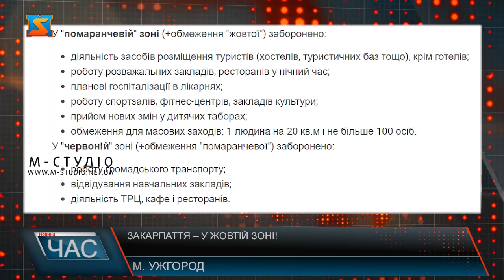Закарпаття – у жовтій зоні!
Закарпаття – у жовтій зоні згідно з новими правилами адаптивного карантину, запроваджені в Україні з 3 серпня і які діятимуть до кінця місяця. Краяни поки не розібралися у нововведенні. Зелена, жовта, помаранчева та червона – 4 зони передбачені  новими правилами адаптивного карантину залежно від епідеміологічної небезпеки поширення Ковід-19. Визначені вони Міністерством охорони здоров’я на основі 4 критеріїв.Усі регіони України будуть поділені на зони, кожна з яких має свої карантинні обмеження. Так, зелена зона передбачає проведення масових заходів не більше людини на 5 квадратних метрів, кінотеатри із заповненістю 50%, пасажирські перевезення громадським транспортом –у межах сидячих місць.  Якщо область у жовтій зоні, як до прикладу Закарпаття, то додаються до обмежень зеленої зони ще й заборона відвідування установ соціального захисту. Про відновлення діяльності ДНЗ-це тема окремого сюжету. Що стосується помаранчевої зони, тут до обмежень жовтої зони додаються: заборона діяльності закладів розміщення, крім готелів, розважальних закладів, ресторанів у нічний час, спортзалів, фітнес-центів, закладів культури, таборів, планові госпіталізації  в лікарнях, а також обмеження масових заходів -  людина на 20 квадратних метрів, але не більше 100 осіб. А червона зона передбачає додатково  заборону громадського транспорту, відвідування закладів освіти, діяльність ТРЦ, кафе та ресторанів. Варто додати, для всіх зон – масковий режим у громадських місцях та дотримання дистанції!